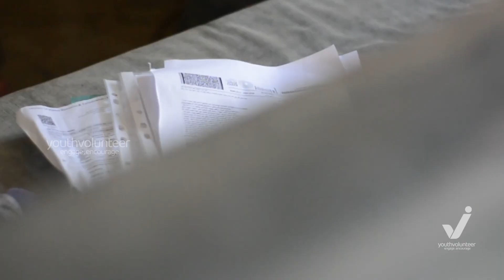കനല്‍‌പഥങ്ങള്‍ | യൂത്ത് വളണ്ടിയര്‍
ഫുജൈറയില്‍ മഴവെള്ളം കയറി പ്രയാസത്തിലായ കുടുംബങ്ങള്‍ക്ക് ആശ്വാസത്തിന്റെ കരസ്പര്‍ശം കൊണ്ട് എത്തിചേരുകയും വീടുകളും കടകളും പരിസരവും വൃത്തിയാക്കുന്നതില്‍ കര്‍മ്മനിരതരായ യൂത്ത് വളണ്ടിയര്‍മാര്‍. കൈകോര്‍ക്കാം നമുക്ക് - എന്ന ആഹ്വാനം ചെവികൊണ്ട് അവിടങ്ങളില്‍ പോവുകയും സേവനം അനുഷ്ഠിക്കുകയും ചെയ്തവരുടെ മനോഹരമായ ക്യാന്‍‌വാസ് ഇവിടെ കാണാം.